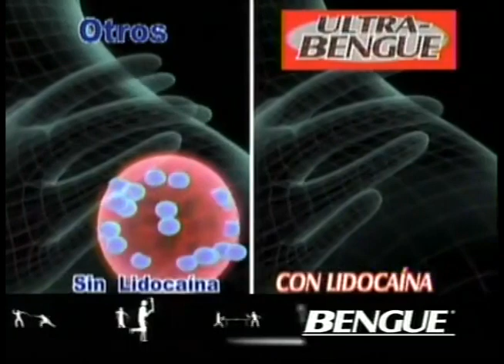Comerciales mexicanos: Bengue 2008